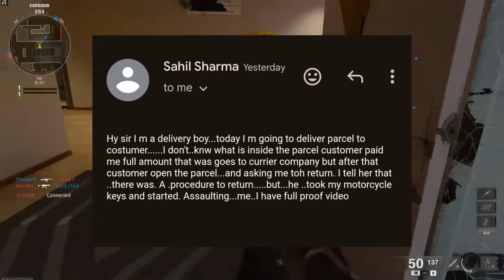Last Warning To Jannu Stuntz | Aamir Majid Reacts on Haters | Harsh beniwal vs Ajaz khan kawa h2r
beniwal
Harsh beniwal vs ajaz khan
Ajaz khan
Ajaz khan vs harsh beniwal
Raja dx
Aamir majid
Jannu stuntz
Manik atri